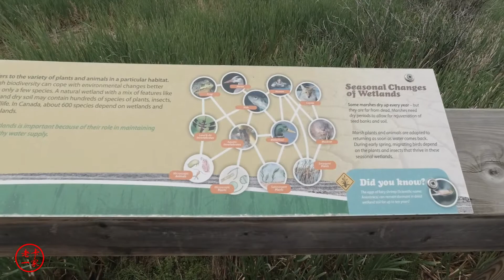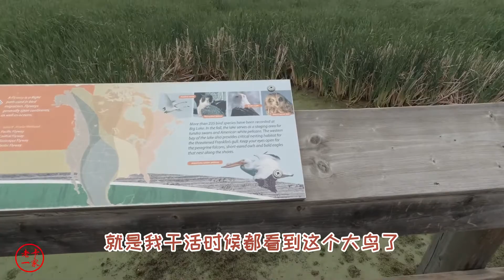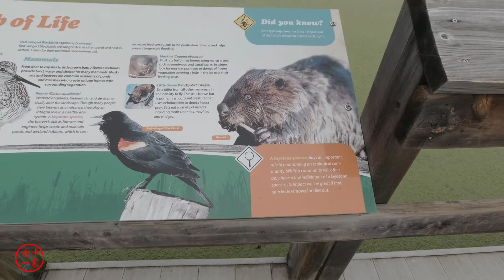烟雾缭绕下的圣·阿尔伯塔栈道公园，小鸭子漂浮在长满绿苔的河面